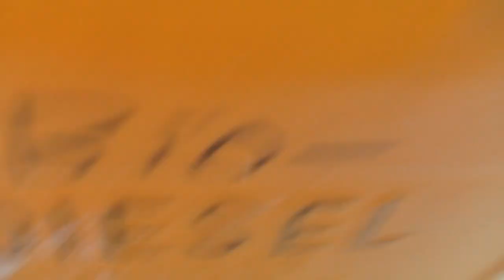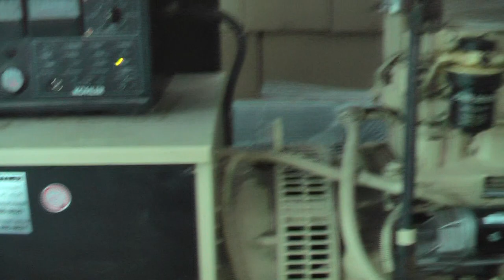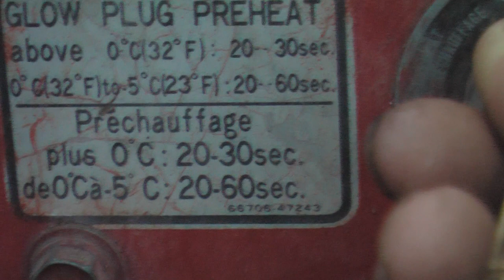Kubota Fireup & 3-Point Plow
Ok, everyone is asking why didn't I just use the front end loader on the tractor? The reason is because the front end loader does not push at an angle, just straight ahead! That's why I use the plow, which pushes at an angle. Hooking up the 3-point hitch snowplow to the Kubota after receiving nearly a foot of snow.